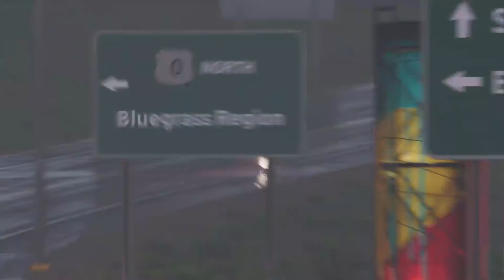(60 FPS) MV Agusta Brutale Dragster RR Racing in the rain - The Crew 2